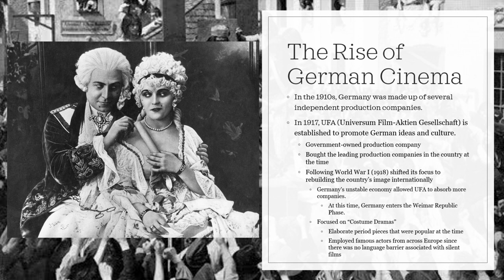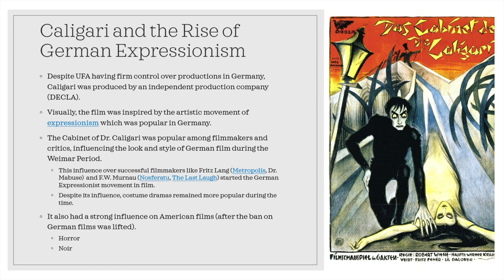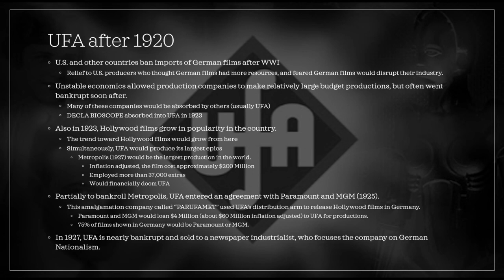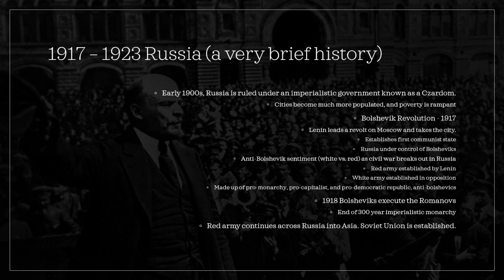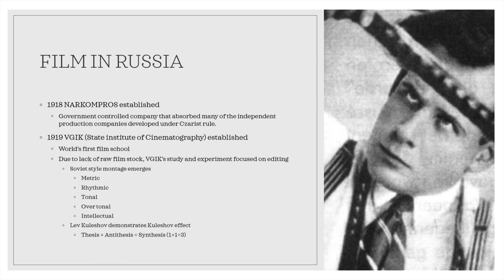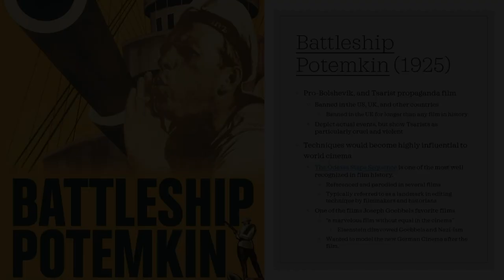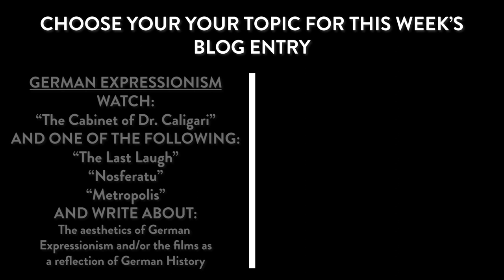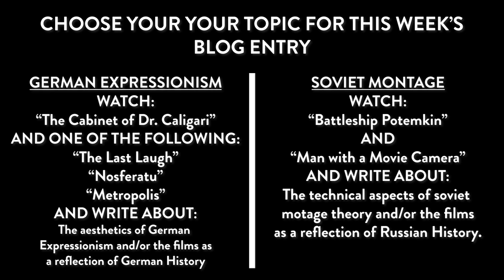Film History Lesson 3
The 1920's!  We cover German Expressionism and Soviet Montage.